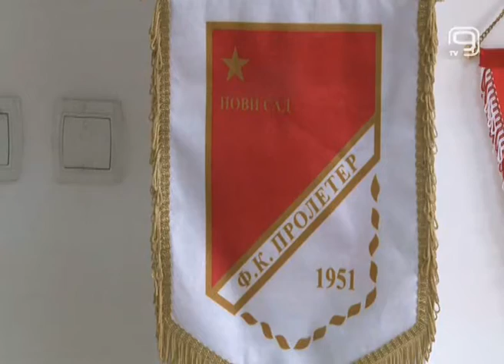TV KANAL 9, NOVI SAD: VOŠA - PROLETER 0:1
Novosadski superligaši, Vojvodina i Proleter, odigrali su sinoć prijateljski meč na stadionu „Vujadin Boškov“ u Vetreniku, u kojem je Proleter slavio sa 1:0.